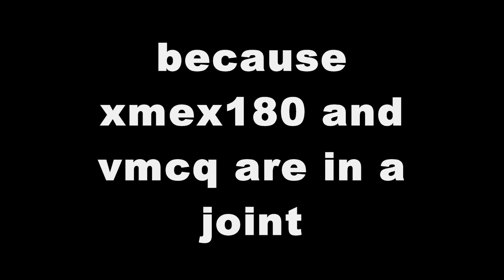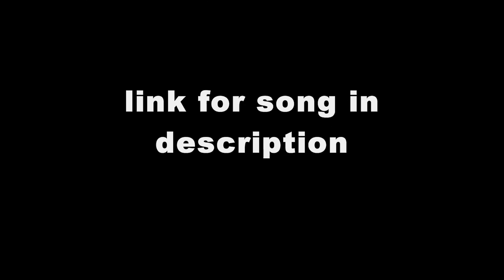joint 7- vmcq